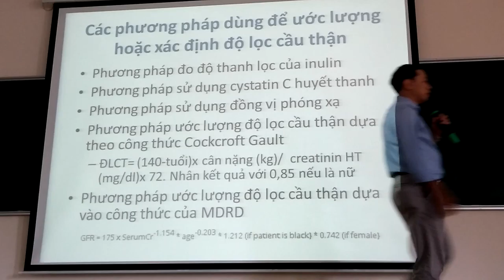nội cs 5 xét nghiệm cơ bản thận 3